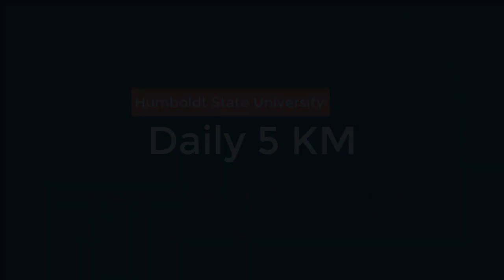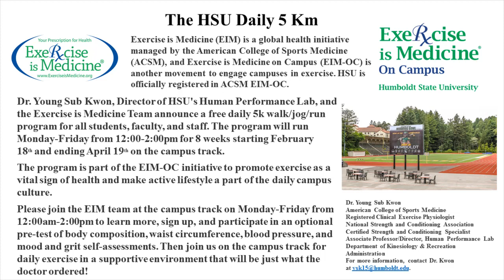Exercise is Medicine on Campus Humbolt Daily 5 k